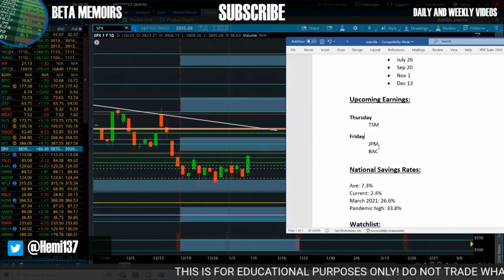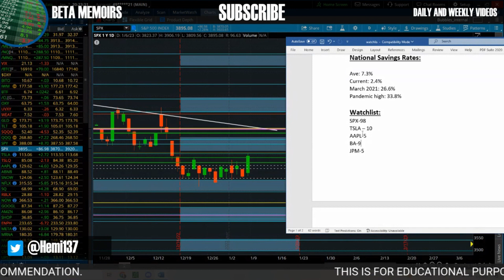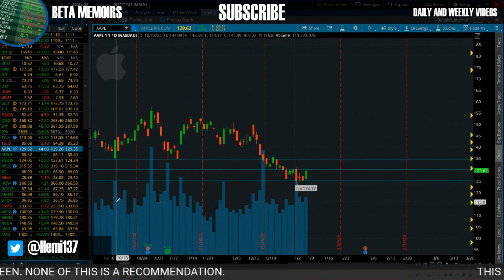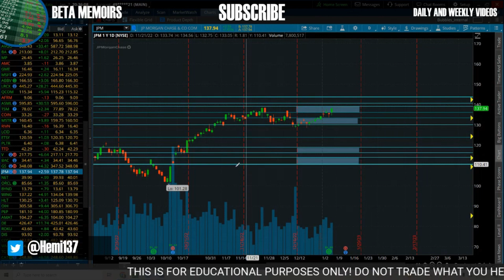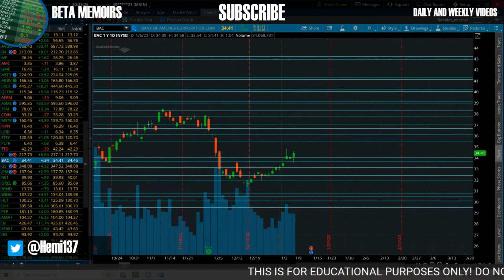EARNINGS AND DATA TO START OFF 2023 BIG 📈 📉 | SPX